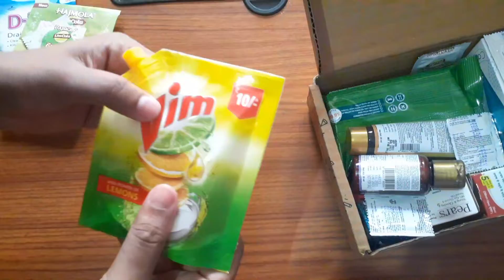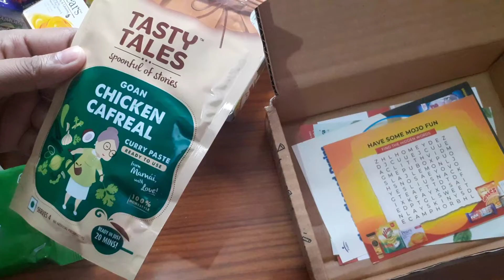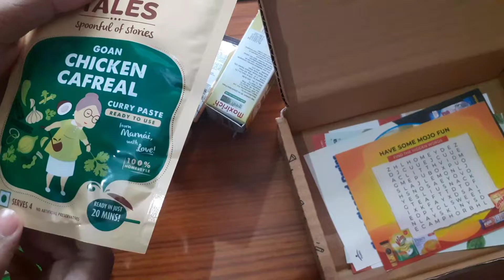Mojobox 1st Part Unboxing And Overview Hindi.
Chalo kholte hai
Hello Dosto Me Aapka Anuj .

   About this video :

                       Chaliye is Video me dekhte h 1 New Mojo Box  part 1st Ki Unboxing.
✪ Product Sample List:-

Try Pears Pure & Gentle mild bathing bar for visibly glowing and brighter skin
Try Vim Dishwash Liquid - India's No. 1 Dishwashing brand with the power of 100 lemons
Maxirich Tulsi Drops ayurvedic & natural immunity booster.Gives relief from Cough & Cold, Supports Respiratory Health
Hey ! Hope you loved the refreshing and calming fragrance of 100% Organic CamPure cone.
D-Klog 4+1 pack
Hajmola Limcola- Hajmola Mein Lemon Ka Chatkara.
Hey! Worried about germs when you're on the move? Now clean and hygienic hands are just a wipe away with Himalaya Pure Hands Hand Wipes
Muscle Blaze Chocolate Peanut Butter With 19g of Protein & loads of healthy fats. No more unhealthy chocolate spreads, Buy the MB Chocolate Peanut Butter . TeamMojoBox
Truelixir BOOST YOUR IMMUNITY with Tru Elixir Immunity Booster and take charge of your health in every season. . TeamMojoBox
Dabur Ashwagandha Caps Need relief from stress ? Improve Strength & Stamina ? Boost your immunity ? Try 100% Ayurvedic Solution-Dabur Ashwagandha capsules . TeamMojoBox
Dabur Tulsi Drops Worried about variants evolving? Facing problem of seasonal cough & cold ? Use Dabur Tulsi Drops, the Scientifically tested immunity booster. TeamMojoBox
Nutriburst Vitamins (Health & Vitality Multivitamins) - H&W Still gulping your vitamins with water? Try NewAgeVitamin Nutriburst UK's No1 Sugar-Free,Gluten-Free,Vegan Gummies. Try . TeamMojoBox
Gaia Sport Energy Bar & Muesli Try Gaia energy bar with zero trans fat covered in chocolaty deliciousness. Upgrade your fitness with protein-rich snacks as perfect refreshment. TeamMojoBox
Tasty Tales - Gaon Chicken Cafreal - Family Boxes Hey! Hope you enjoyed MojoBox. Get Tasty Tales range of products now at an amazing 30%OFF ! Team MojoBox
Wow Skin Science Mango Body Butter Hey! Hope you enjoyed MojoBox.

like share comment karna na Bhule aur channel per new ho to channel ko subscribe Karke Bell icon ko all per press Kar Lijiye Kyunki is channel per aapko aur bhi unboxing and review Videos milti rahengi.